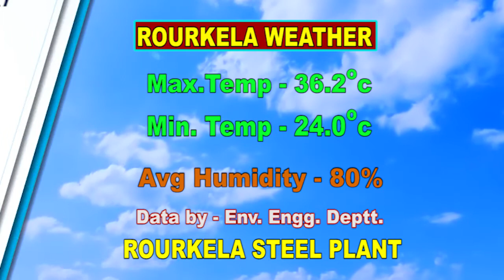HINDI NEWS DT -20 /10 /2020